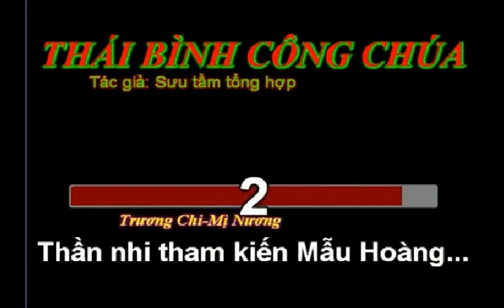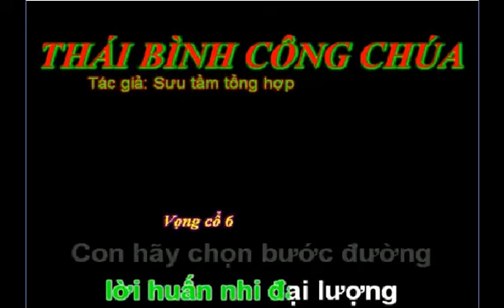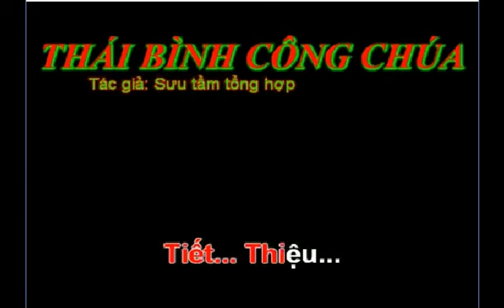KARAOKE TRICH DOAN HO QUAN THAI BINH CONG CHUA NGAN CHAU TAM CA